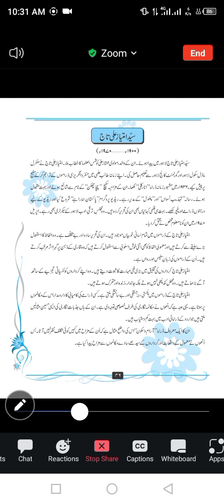Syed Imtiaz Ali Taj ppsc preparation||ppsc,fpsc and educator jobs